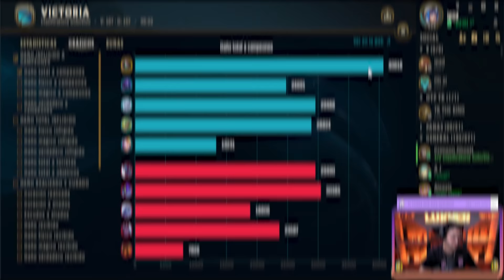AKALI mi segunda FAVORITA para RANKEAR 🥵 | Challenger Mid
Canción de intro y outro "Always dreaming"

Editado y subido por @chato5767